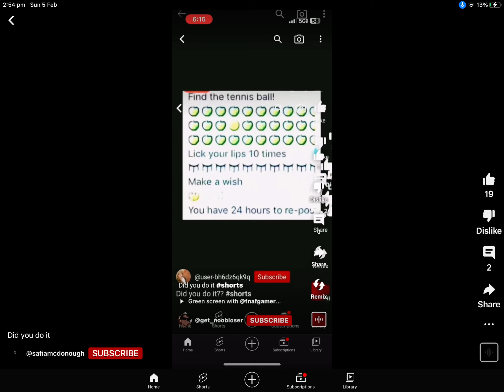Did you do it??